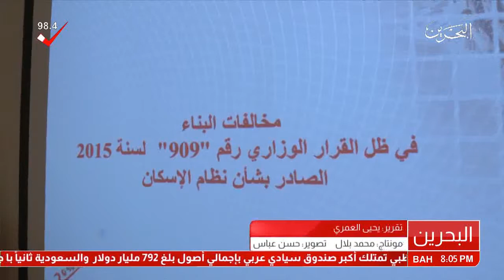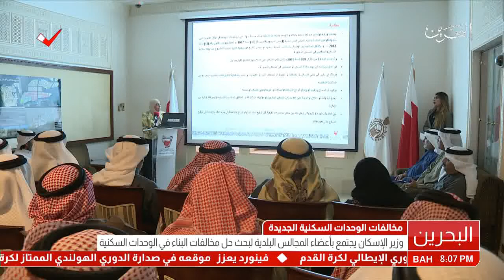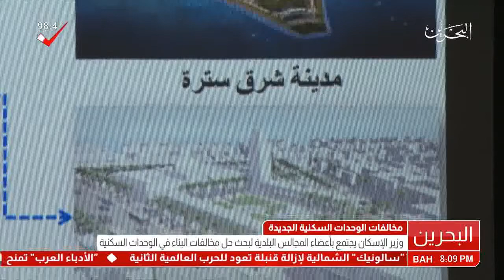البحرين : "الإسكان" تناقش مع "المجالس البلدية" آليات الحفاظ على الوحدات من المخالفات العشوائية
"الإسكان" تناقش مع "المجالس البلدية" آليات الحفاظ على الوحدات من المخالفات العشوائية